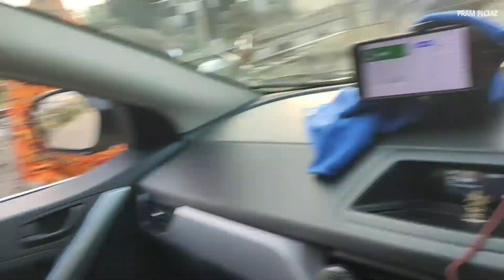Weekend trip to Ajmer & Pushkar from Delhi | 8 hours Drive | Ajmer Sharif Dargah | Pushkar Lake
This video is part of the nostalgic India Series where we have captured a beautiful road trip to Ajmer and Pushkar from Delhi. We took the NH 48 and reached Ajmer in approx. 8 hours. We visited the holy Ajmer Sharif Dargah and experienced the divine environment. Next morning we went to Pushkar and visited the famous Bramha temple and the holy lake of Pushkar. We started on Saturday morning and we were back to delhi by Sunday night. So you can plan for this quick road trip.